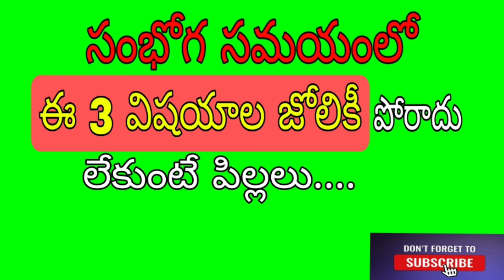ఇలా సంభోగం చేయడం జంతువుల పని! సంభోగం చేసేటప్పుడు ఈ 3 పనులు చేయకండి.!By: AbdurRahman qasimi.